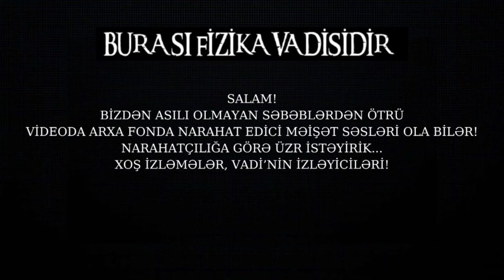imtahan Sonrası Söhbət: BİZ DANIŞIRIQ.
Bu videomuzda səmimi etdiyimiz söhbəti sizlərlə paylaşmaq istədik. Bu tipli videoların ardı gələcək.

Montaj üçün Nail dostumuza təşəkkür edirəm!